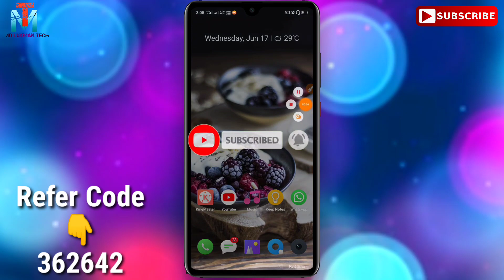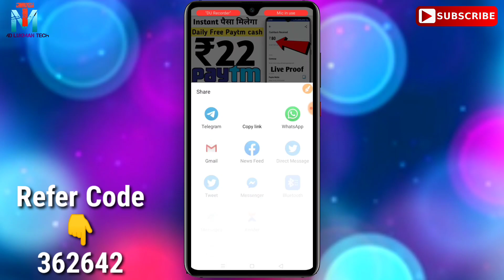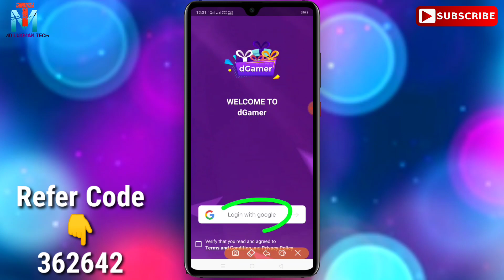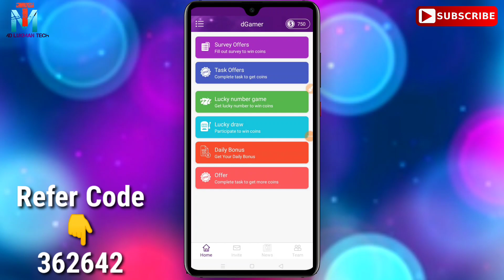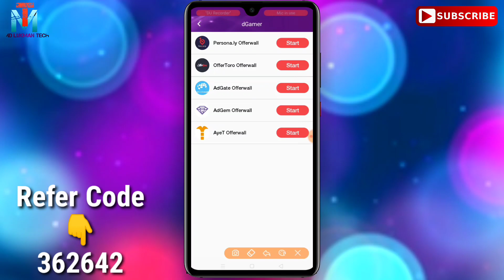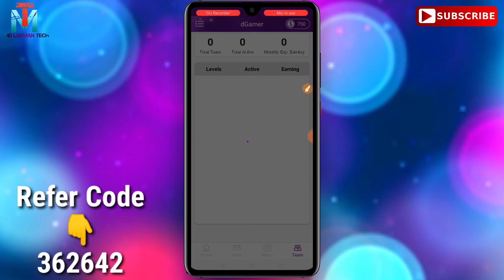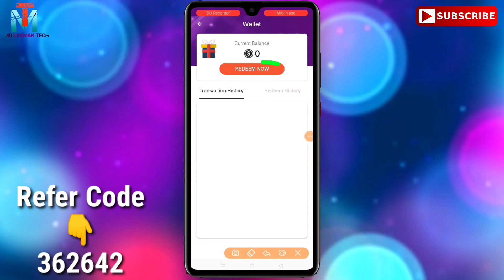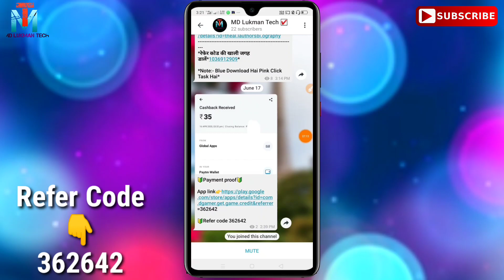New App ₹30 | Instantly Paytm cash | Self Task Earning 2020 | Make Money Online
🔻🔻Connect🔻🔻With🔻🔻 Me🔻🔻

⚜ Your Serech Releted 🤑🤑

1. EarningApp

2. MD Lukman Tech1

3. Free paytm cash

4. how to earn online

5. how to earn paytm cash

6. earn unlimited paytm cash

7. ghar baithe paise kaise kamaye

8. ghar baithe paise kaise kamaye in pakistan

9. paytm se paise kaise kamaye

10. paytm se paise kaise kamaye 2020

11. mobile se paise kaise kamaye

12. Refer And Earn Paytm

13. earn money online

14. best paytm cash earning app

15. How To Make Money

16. Free Paytm Cash

17. Free UPi Money

18. Make Money Online

19. google ads app

20. how to earn hindi

21. Parttimework

🤑🤑Your Search Releted Tags🤑🤑

"Thanks" For Watching Please support